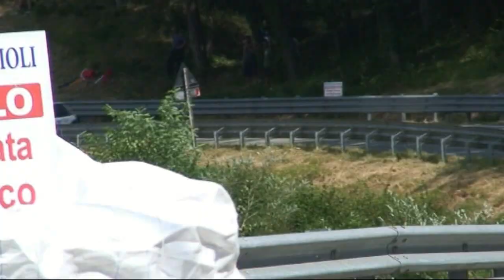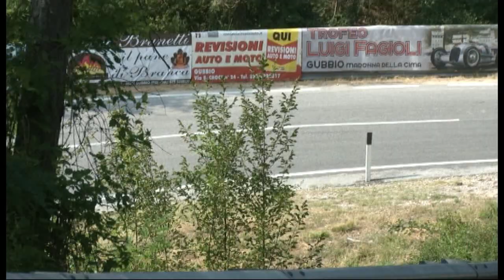TROFEO LUIGI FAGIOLI 2017 GIOVANNI LANTERI PEUGEOT 106 RALLY